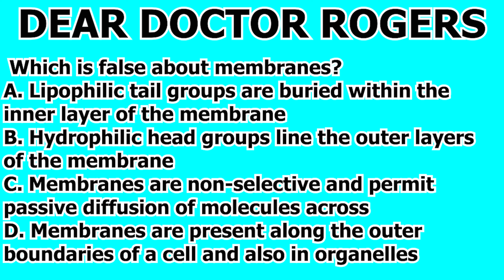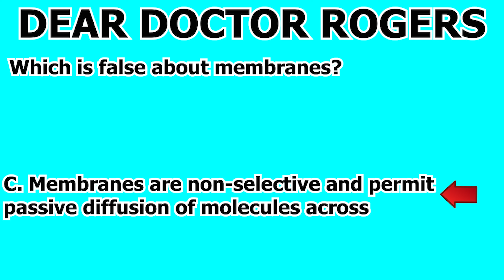MCAT Biology Content Review Cell Biology Question #37